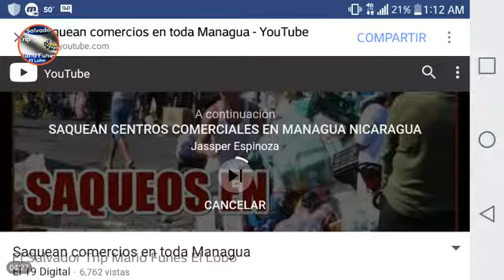Nicaragua saquean comercios en managua retrasmicion de reportaje de 19tv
Saqueos retransmisión de reporta de 19tv